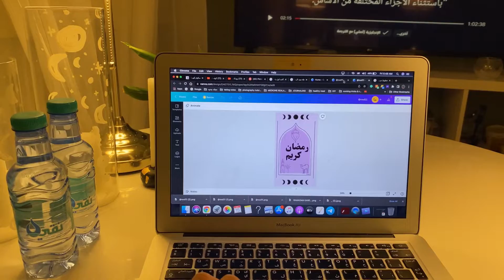تغييرات ب ديكور الغرفة ، تجهيزات رمضان ، اكواب ، هدايا ، جلسة رمضانية رايقه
السلام عليكم

مبارك عليكم الشهر ولو انها متأخره 🤍🌙

و تقبل الله منكم صالح الاعمال 🤍 كيف رمضان معاكم ؟

جهزت جلسة رمضانية  و تابعنا فيلم turning red ممتاز الفيلم تابعتوه ولا لسى ؟

اضفت اشياء بسيطه لمناسبة رمضان ، حبيت حركة الاقواس جدا رهيبه و الورد

هدايا المتاجر اللي وصلت لي كلهم حبيتهم ماشاء الله 🥰🥰🥰

روابط المتاجر

الاكواب من تنفيذ astroprint و تصميمي

الدمى اللطيفة و الذوق مع الكوستر

الحقيبة الرمضانية من تنفيذ شركة نمط

اتمنى حبيت الفلوق 🤍🤍🤍

اتشرف فيكم بباقي حساباتي 🤍🤍

شكراً لكم 🌱🤍